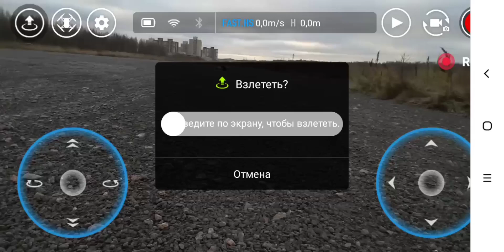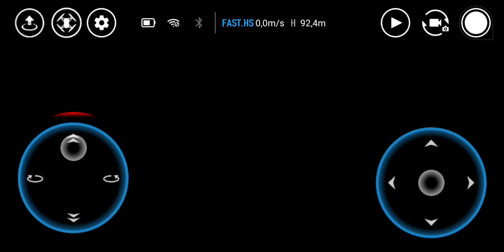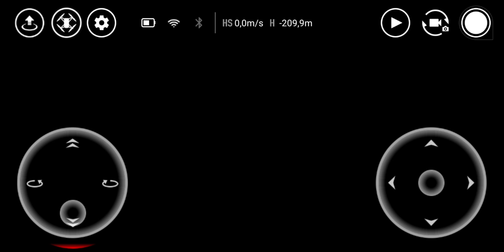DJI TELLO снятие ограничения высоты полёта